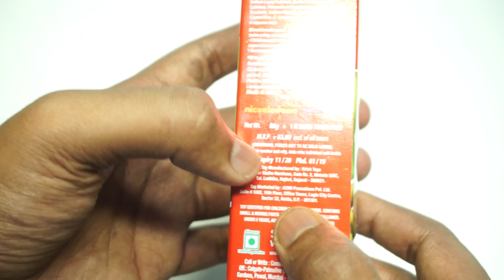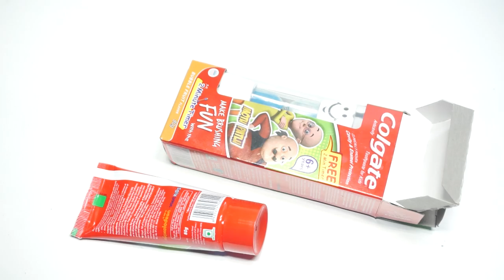New Motu Patlu Colgate with Free Timer Inside